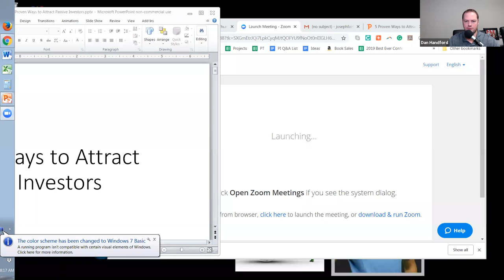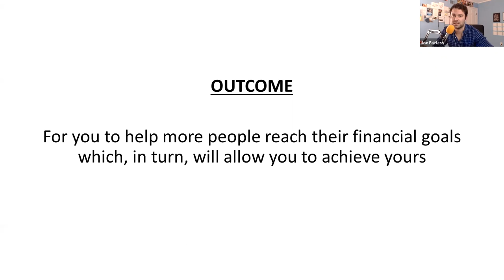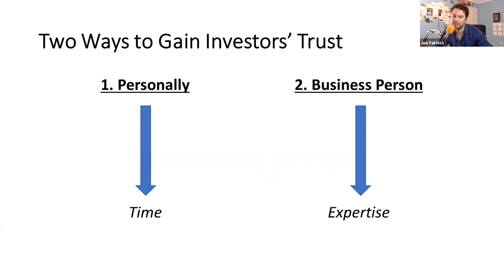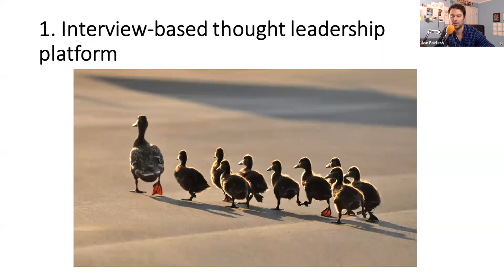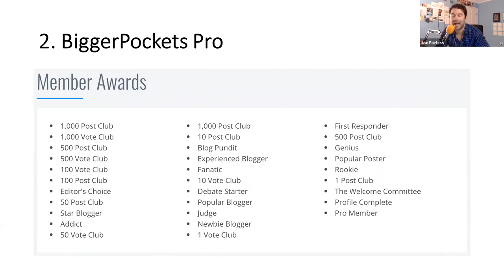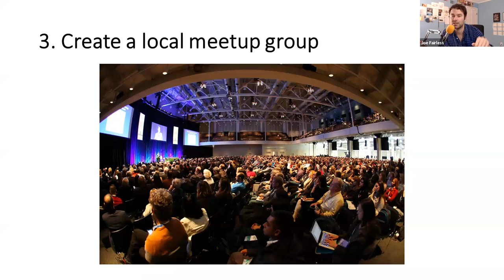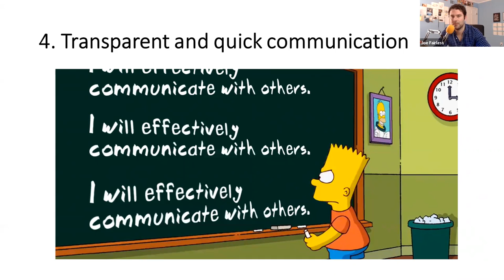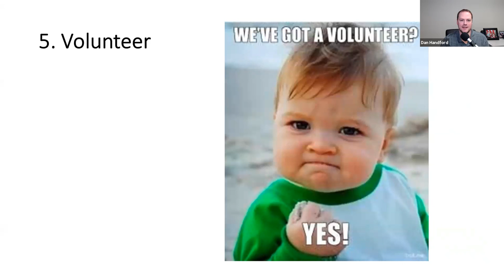Apartment Syndication 5 Proven Ways To Attract Passive Investors with Joe Fairless, Best Ever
Register for the next Multifamily Investor Nation Summit
(special pricing ends soon) - Get your tickets now!

Multifamily Investing Topic:
Apartment Syndicators' 5 Proven Ways to Attract Passive Investors with Joe Fairless, Apartment Syndication Expert

Joe Fairless has been investing in real estate since 2008, and controls over $600MM+ in apartment investing real estate in Houston and Dallas-Fort Worth. He is the host of the world’s longest running daily real estate investing podcast, Best Real Estate Investing Advice Ever Show, and has authored a book by the same title. Joe also coaches students on multifamily investing and apartment syndication.